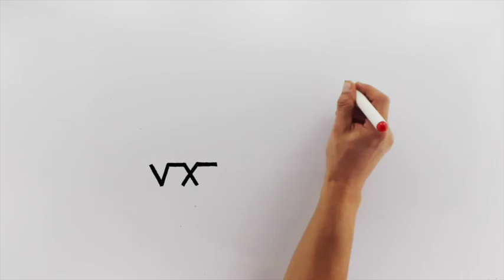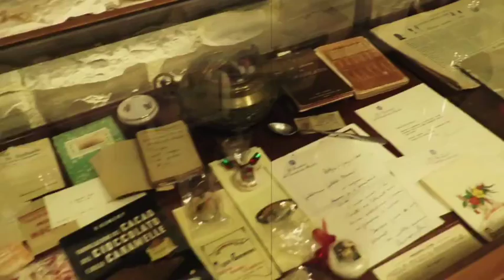il viajoe 27/05 da ruvo passando per andria fino a trani